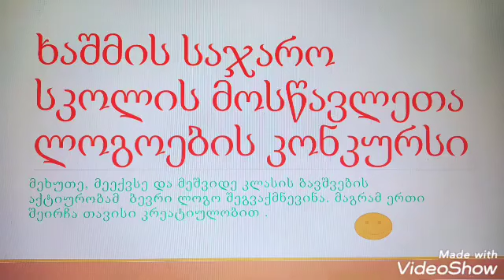ხაშმის საჯარო სკოლის მოსწავლეების ლოგოები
რევაზ ინანიშვილის სახელობის სკოლის მოსწავლეები აქტიურად ჩაერთვნენ პროექტში:,,იყავი ინფორმირებული, იყავი დაცული"